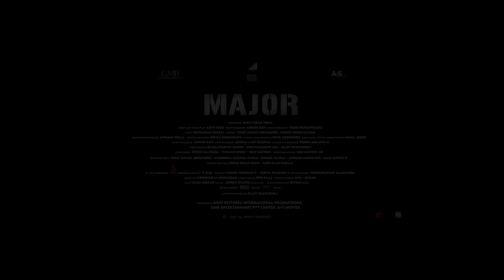Jana Gana Mana - Major | Adivi Sesh, Saiee M Manjrekar, Sobhita D | Amit Mishra, Sricharan P, Yash E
Song: Jana Gana Mana
Singers: Amit Mishra & Sricharan Pakala
Lyrics: Yash Eshwari
Backing Vocals: Sricharan Pakala
Rhythm and Lead Guitars: Sricharan Pakala
Bass Guitars: Sricharan Pakala, Marcus Shammah J
Programmed by S. Anant Srikar, Joy Rayarala
Additional Programming: Marcus Shammah J,
Vocals Recorded at S102 Studios, SOUND DOCKK Hyderabad.
Recording Engineers: Marcus Shammah J, Joy Rayarala, Aditya Gajula
Mixed & Mastered by S. Anant Srikar

Star Cast: Adivi Sesh, Sobhita Dhulipala & Saiee M Manjrekar
Director: Sashi Kiran Tikka
Produced by Sony Pictures International Productions in association with Mahesh Babu's GMB Entertainment Pvt. Ltd. & A+S Movies
Story and Screenplay: Adivi Sesh
Cinematography: Vamsi Patchipulusu
Editing: Vinay Kumar Sirigineedi &  Kodati Pavan Kalyan
Production Designer: Avinash Kolla
Action Choreography: Sunil Rodrigues
Costume Designer: Rekha Boggarapu
Executive Producer: Rajiv Bharadwaj
P.R.O.: Vamsi-Shekar
Publicity Designs: Anil-Bhanu
Hindi Dialogue: Akshat Ajay Sharma
Direction Team: Vinay Kumar Sirigineedi, Narendra Gautam Varma, Dinesh Jajula, Anurag Mudiganti, Balu Manoj D
Production Team: Patan Ishak Khan, Gopi Raju Parilla
DI, VFX and Sound Mix: Annapurna Studios
Technical Head: CV Rao
Colorist: Vishnu Vardhan K - Suriya Prakash S
VFX Supervisor: Venkateshwar Allagadda
Sound mix: Krishnaraj Arumugam
Sound Design: Ethi Raaj
Media consultant: Parag Desai ( Hindi) Athira Diljith (Malayalam)
Digital Agency: First Show (Telugu), White Rivers Media (Hindi)
Promo Cuts: Pavan Kalyan Tankala